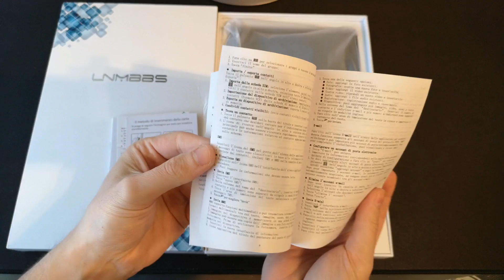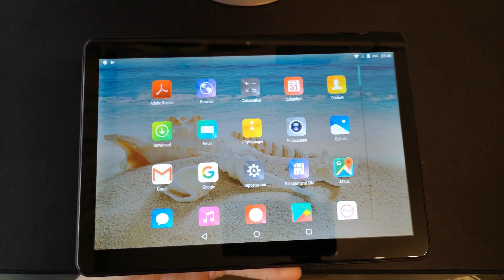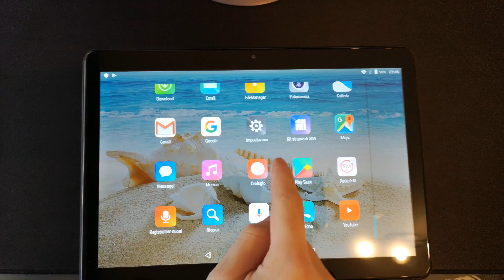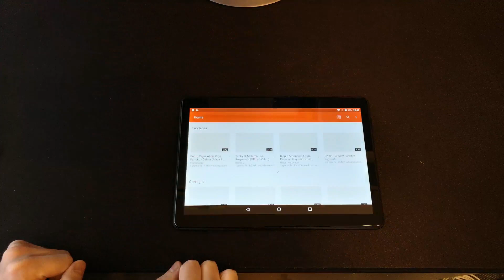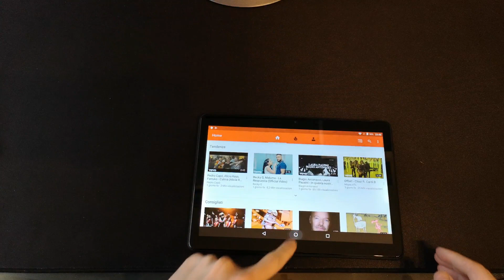UNBOXING - LNMBBS TABLET